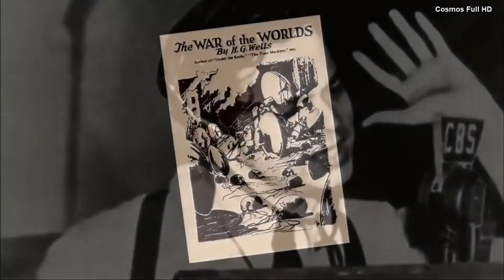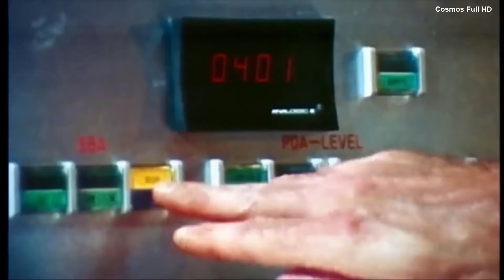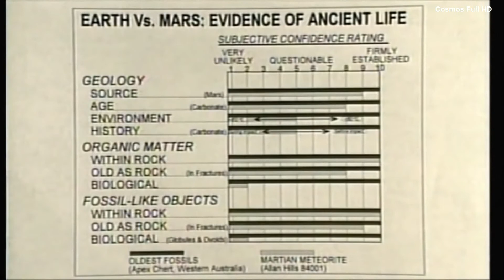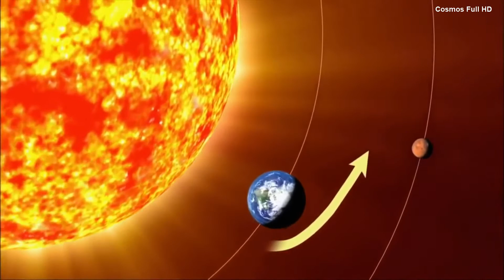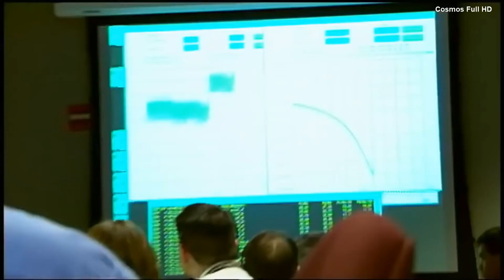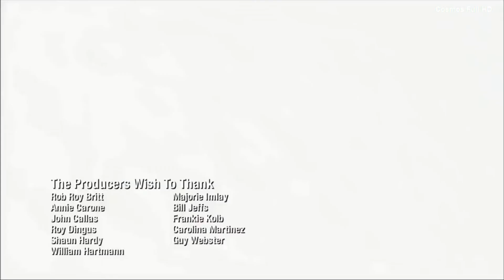🌍 El Universo HD | Marte el Planeta Rojo | 1080p 🌍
1X02 El Universo,  Marte el Planeta Rojo.

Una mirada al planeta Marte, el planeta más parecido a la Tierra en nuestro sistema solar, un examen de Monte Olimpo el mayor volcán del sistema solar, cómo la NASA busca a través de sondas pruebas de vida pasada en el planeta rojo, y lo que la vida podría haber parecido.